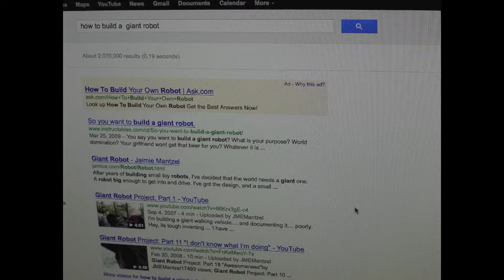Lego Spongebob episode 1: Crammed in a Day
DONT PUT RUDE COMMENTS! this is my first lego stop motion.fun fact: each frame is one-tenth of a second or longer